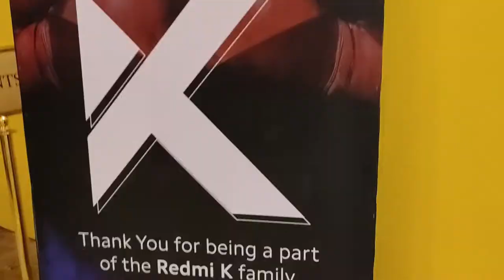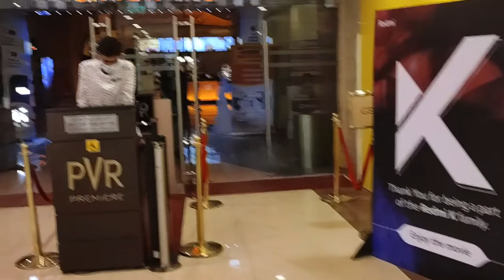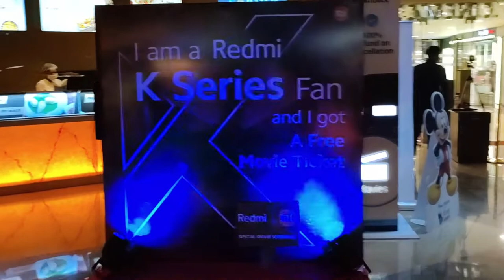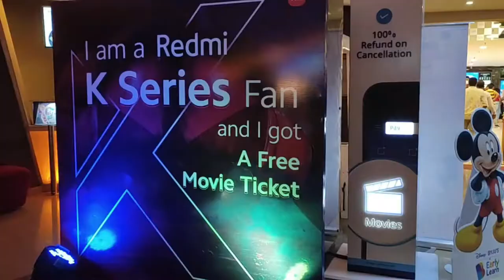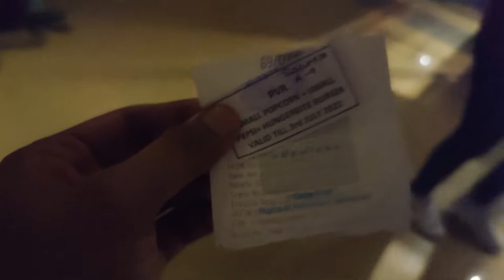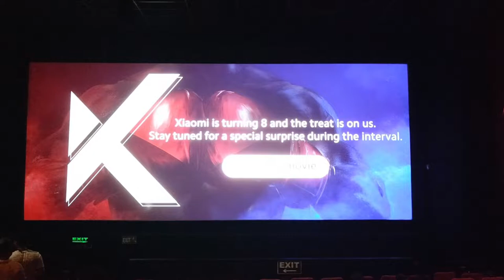PVR Saket Delhi | Select City Mall Saket | PVR Premiere Select City Walk - Saket, New Delhi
My heartlly thankful to @XiaomiIndiaOfficial for giving me a chance for the Exclusive Movie Screening of TopGun Maverick.